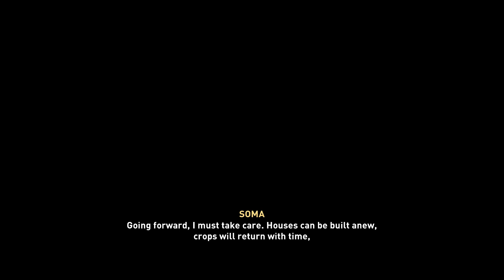"An Island of Eels" Main Quest Playthrough - Assassins' Creed Valhalla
My run of An Island of Eels!